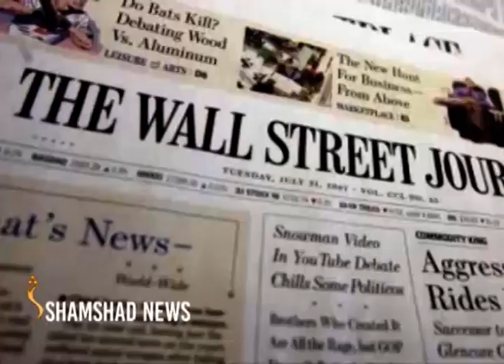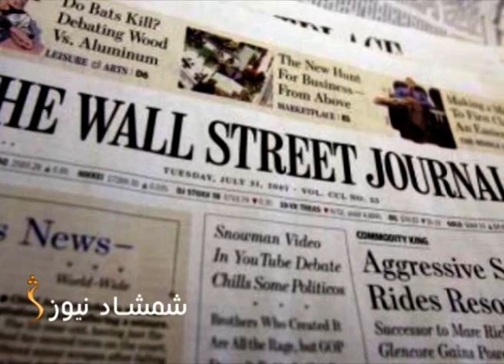اسلامي امارت د داعش په تړاو د وال سټریټ ژورنال راپور ته غبرګون وښود.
یادې نشریې په خپل تازه راپور کې ویلي چې د افغانستان شمال کې د تېر حکومت ځینې کسان د طالبانو پرضد داعش ډلې سره یوځای کېږي.

خو طالبانو یاده ډله کمزورې بللې او زیاتوي چې یاده ډله د جلب او جذب هیڅ ظرفیت نه لري.